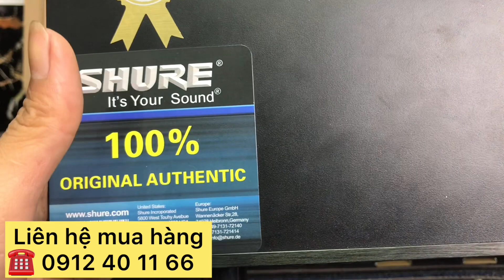Micro không dây Shure UGX10ii loại 1 main đỏ, củ mic vàng giá 2.300 nghìn đồng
Giới thiệu micro không dây Shure UGX10II
Micro không dây Shure UGX10II là sản phẩm đình đám của hãng Shure trên thị trường, nhiều chuyên gia âm thanh đánh giá cao loại loa này. Shure cũng thành công rất nhiều micro không dây như: micro Shure UGX 9II, micro Shure UGX 9III, micro Shure UR 12DII, micro Shure UR 12D….
Thông tin của micro không dây Shure UGX10
- Micro không dây shure UGX10 II là dòng mic không dây được thiết kế sang trọng, hiện đại. Có lớp sơn tĩnh điện chống trầy xước, bền màu và tay cầm không bị dơ cho bạn thoải mái ca hát.

- Micro shure UGX10II được trang bị công nghệ hiện đại tự ngắt điện khi đặt xuống bàn. Thời gian ngắt điện được tính toán một cách chu đáo và hợp lý cho người sử dụng. Cụ thể, sau 3 giây đặt xuống bàn micro shure này sẽ tự ngắt tín hiệu, sau 5 phút tay micro chuyển sang chế độ chờ tiết kiệm pin, sau 30 phút micro sẽ ngắt toàn bộ nguồn (tính năng này giống như Dim/Stanby/Shutdown trên máy tính Windows). Với khả năng tự ngắt như vậy, không bao giờ có chuyện rú/rít khi đặt 2 micro cạnh nhau mà quên tắt nguồn, mà khi cầm tay micro lên thì lại hát được luôn mà không cần bật công tắc.

- Sử dụng pin tiểu nên rất tiện dụng, bạn có thể mua pin ở một tiệm tạp hóa gần nhất. Micro không dây shure UGX 10II sử dụng công nghệ hiện đại tiết kiệm pin tự ngắt nguồn hoàn toàn khi không sử dụng nên rất tiết kiệm pin, bạn không cần phải lo lắng về vấn đề hao pin khi lựa chọn Micro shure UGX 10II.

-Cốc cốc audio
 phân phối ra thị trường hàng ngàn sản phẩm Micro Shure nhưng đặc biệt dòng Micro shure UGX 10II rất được khách hàng ưa chuộng và nhận được nhiều lời khen gợi nhất.